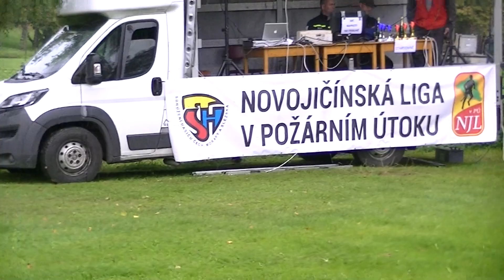SDH Hukovice: Petřvald ženy v Libhošti (NJL) 2019